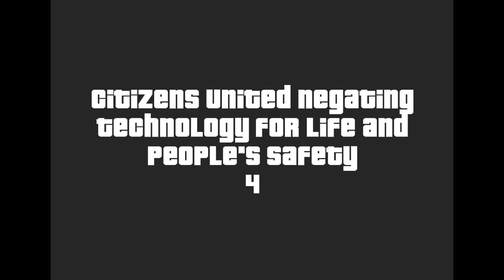GTA Liberty City Stories Radio Commercials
Tracklist:

01. The Mainframe 0:07
02. Vivisection #1 0:52
03. Koala 01:45
04. Citizens United Negating Technology For Life And People's Safety #1 02:44
05. Ammu-Nation #1 03:23
06. Citizens United Negating Technology For Life And People's Safety #2 04:12
07. RAILS  04:41
08. Feel All Great Sports #1 05:21
09. Liberty City Cruises 06:22
10. Chateau de Buf #1 07:34
11. Pilgrim's Pantry #1 08:03
12. Feel All Great Sports #2 08:58
13. Maibatsu Womb  #1 10:08
14. Plug 10:53
15. Citizens United Negating Technology For Life And People's Safety #3 11:51
16. Liberty City's Finest #1 12:41
17. PastMaster #1 13:30
18. Swapmeet #1 14:05
19. Liberty City's Finest #2 14:53
20. Crowfest '98 15:51
21. PastMaster #2 16:56
22. Bathtub Gin Still 17:53
23. Pilgrim's Pantry #2 18:57
24. Vivisection #2 19:50
25. Citizens United Negating Technology For Life And People's Safety #4 20:27
26. Chateau de Buf #2 21:06
27. Space Monkey 7 21:51
28. Ammu-Nation #2 23:01
29. Swapmeet #2 24:05
30. Maibatsu Womb #2 24:48